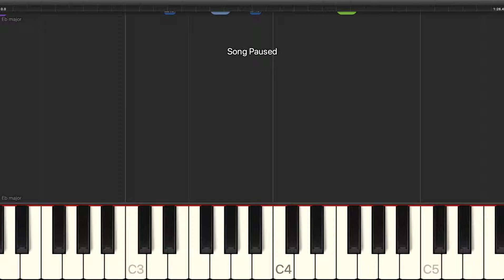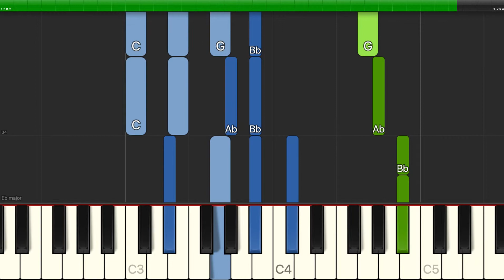Charlie Parker - Star Eyes - Easy Piano with Chords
Learn how to play Charlie Parker - Star Eyes - Easy Piano with Chords